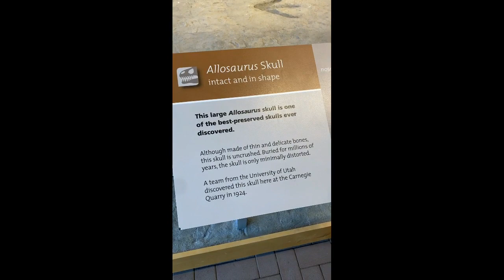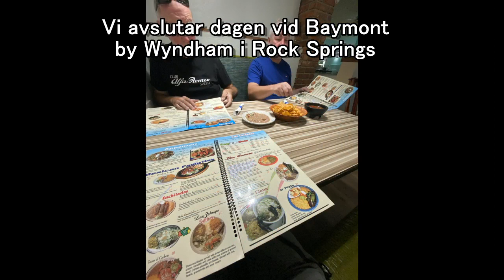USA 2023 FILM 2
Film 1 av ...
11 dagar och 493 mil genom 7 delstater på HD och fantastiska vyer.